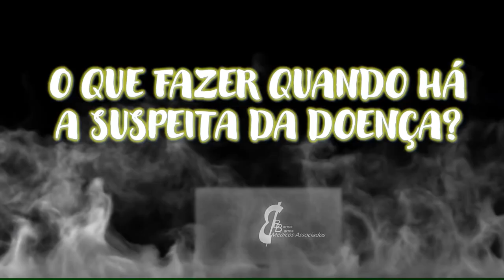Trailer do Canal: Dr Paulo Barros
Este é o trailer do canal de YouTube “Dr Paulo Barros”.